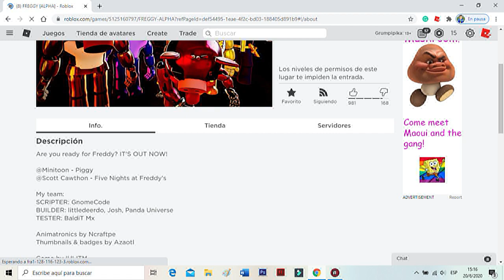What happened to FREGGY?